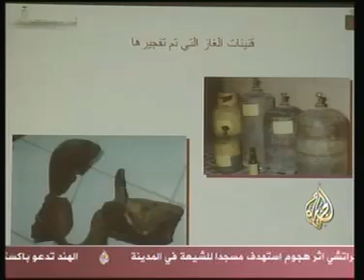MAROC- SAHARA OCCIDENTAL : DERNIÈRE COLONIE EN AFRIQUE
AL JAZEERA